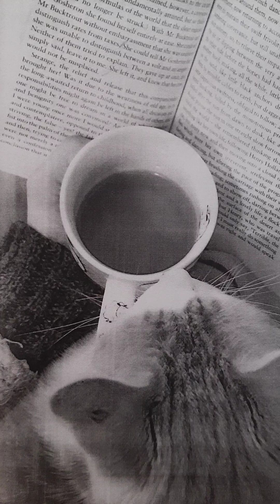La cena !! cuento adolescentes/adultos, en castellano(argentino)narrado por cuentacuentosdesdeelsur